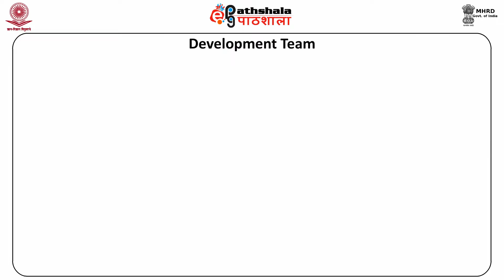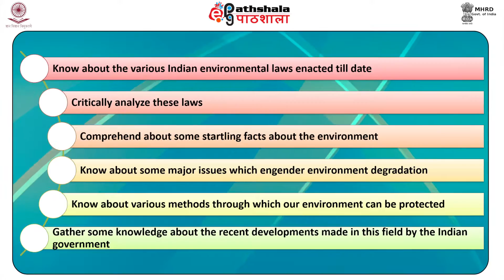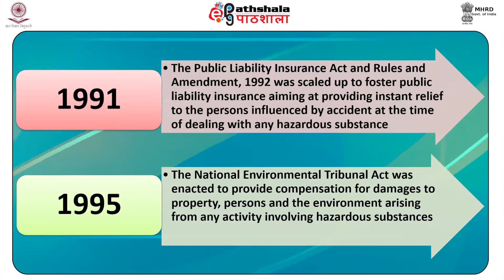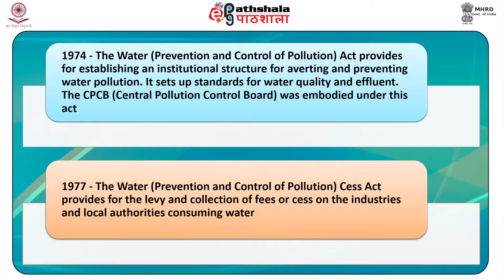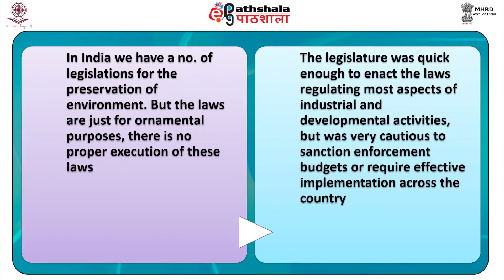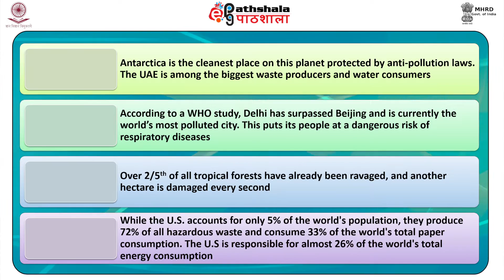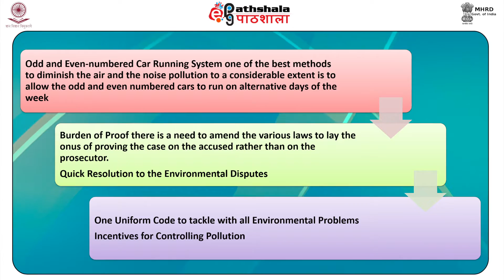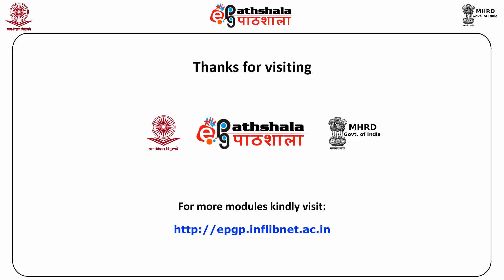Environmental laws and their implementation